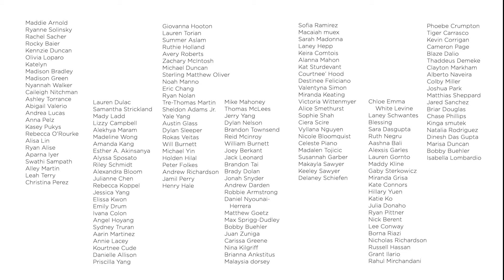UChicago Voices Performs Son Lux's "Remedy" at UChicago2020 Convocation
Voices, a student-run a cappella group from the University of Chicago, produced a special rendition of Son Lux’s “Remedy” to open the 533rd Convocation.

Voices is one of the University of Chicago’s a cappella groups.  Voices produced an exceptional performance of “Remedy”. Originally the “Remedy” project was created as a reaction to the cancelation of a cappella and musical events in general as a result of COVID-19. When their annual competition was canceled, and they could no longer gather with visiting groups and friends in their music community, they decided a song could still find a way to bring them together.

Voices created a special version of “Remedy” for the 533rd Convocation, and three of their graduating members provide a message to the Class of 2020.